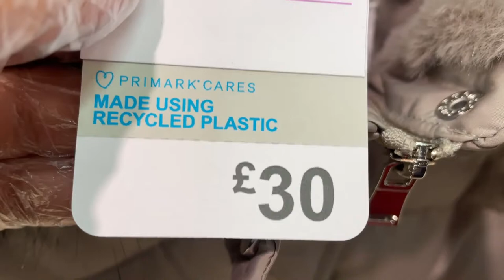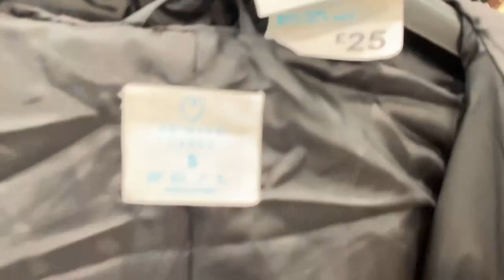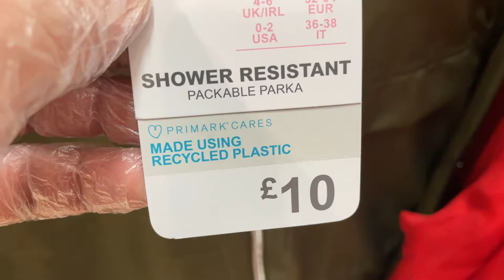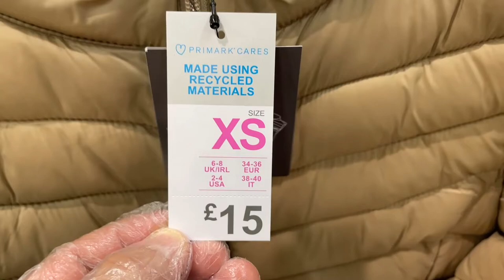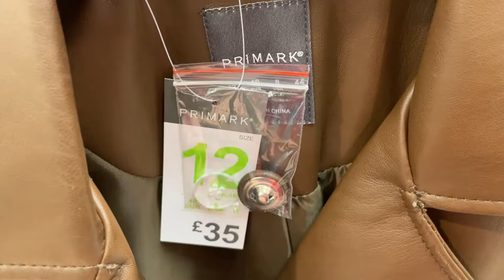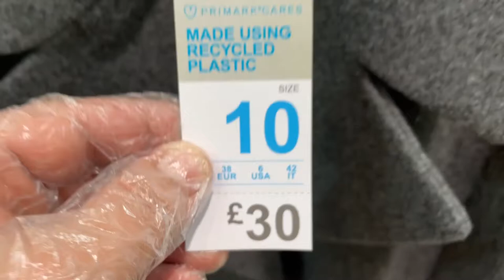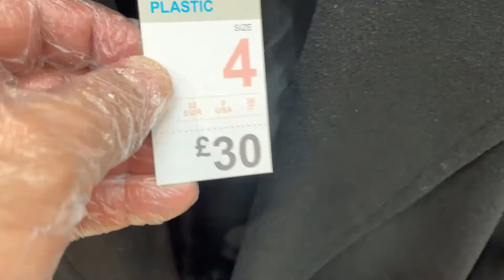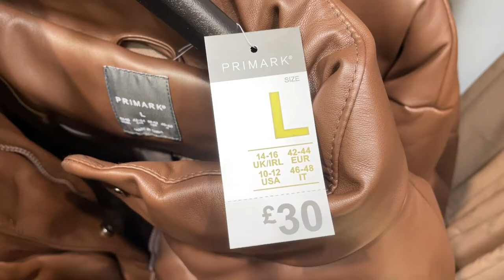Primark Ladies Jackets and Coats | UK January 2022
UK Women jackets and coats